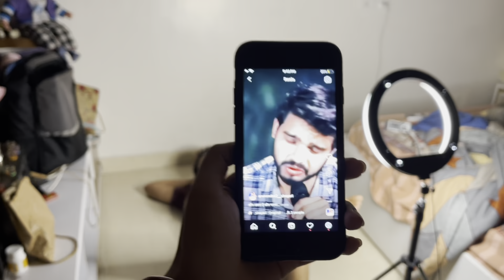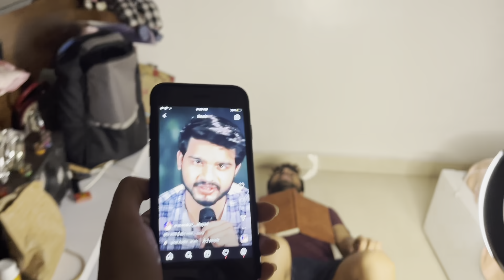Ladkiyo Ko Koi Nahi Samajh Sakta 😂